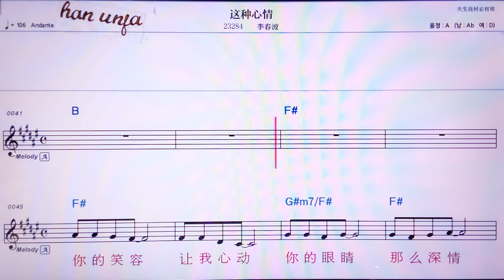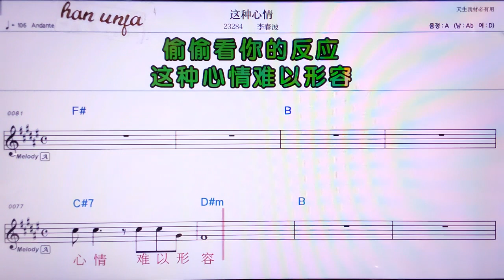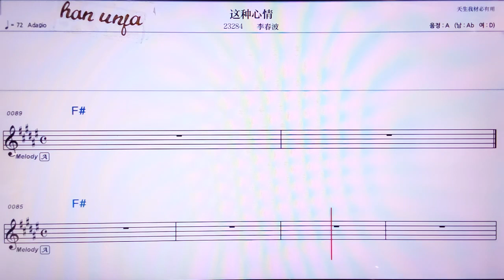💖쩌중씬칭/리춘부어 👍MR,노래방, 가라오케, 악보, 코드, 가사 ,Karaoke,반주